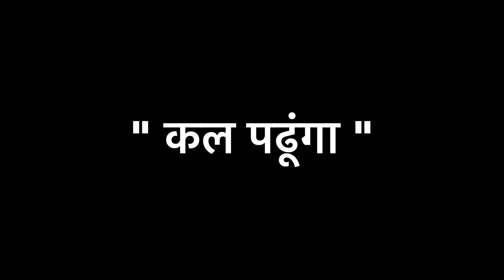tomorrow Never Comes Student Motivational Video